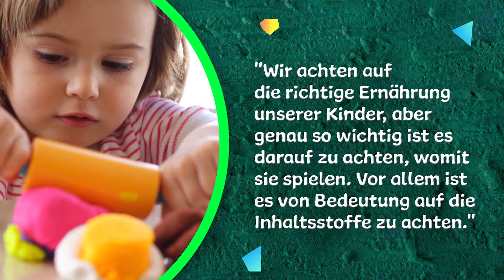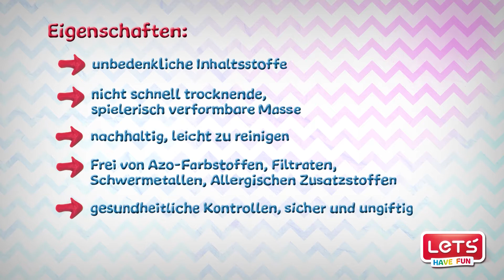LETS imaj film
Lets markasına yaptığımız, çocuk oyun hamuru imaj filmimiz.
Film LETS'in Almanya tanıtımı için üretilmiştir.